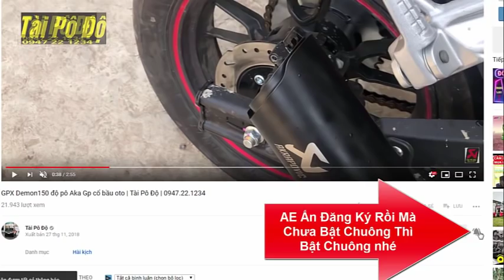[Bán Xe] GN125 Độ Quái Vật | Giá 28trieu | Tài Pô Độ | 0947.22.1234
( Shop Tài Pô Độ )